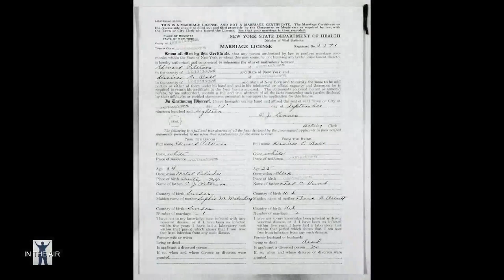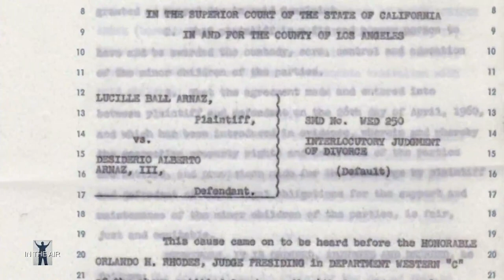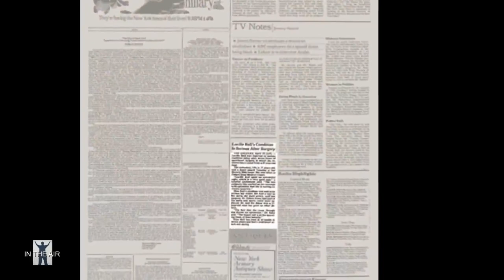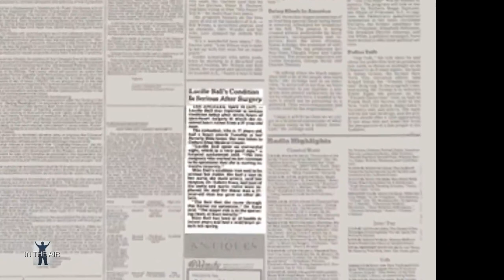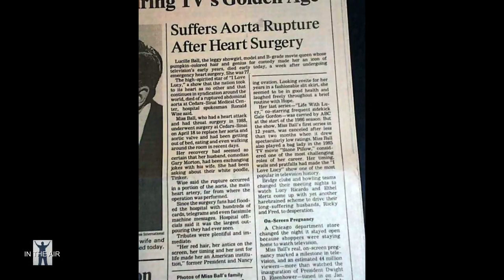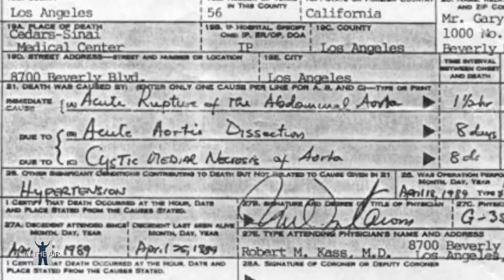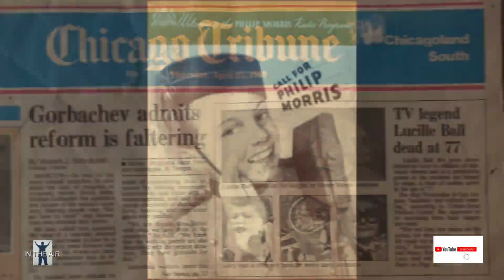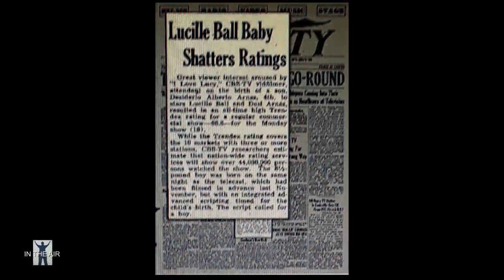Lucille Ball, from I Love Lucy May Have Died From A Mystery Illness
Lucille Ball, from I Love Lucy May Have Died From A Mystery Illness she got when she was 17.
Long before I Love Lucy, Lucille Ball, may have created poor health habits early on in her life, shortening it early on.

I am not a medical physician, but I feel it important to tell you that if someone says they have chest pains and upper back pain ask your doctor if it might be an "Aortic Dissection", or a problem with the Aortic Artery, the main artery in the body.

Requires a medical diagnosis, but
Symptoms include sudden, severe chest or upper back pain that radiates to the neck or down the back, loss of consciousness, and shortness of breath.

The show, I Love Lucy was definite role model for shows that were finding their way.  Shows in every decade to date has in some, or many ways still follow the model of I Love Lucy, and Lucille Ball and Desi Arnaz's model when they structured the industry when buying and running a movie studio.  Desi either by design or happenstance was fortunate to use quality film that was used in movies not television, so as to be perfect to use in re-runs and bloopers.  This gave them great financial ability to sell the rights they gained of the show, I Love Lucy back to CBS and have the funds to buy the studio Lucille Ball was once a B movie star, and the studio where she was fired from.

I Love Lucy is a sitcom that aired on CBS from 1951–1957 about a housewife who tries to break into show business despite having no talent. The show follows Lucy Ricardo (Lucille Ball), the wife of Cuban bandleader Ricky Ricardo (Desi Arnaz), who lives in New York City with her best friends and landlords, Fred and Ethel Mertz (Vivian Vance and William Frawley). Lucy often comes up with schemes to appear in Ricky's nightclub with the Mertzes, but usually ends up in trouble that drives Ricky crazy. The show also features the Mertzs, who are former vaudevillians who sing, dance, and act as foils or accomplices to the Ricardos

Thanks to FindaGrave.com, Death Certificate
Also
Picture of Lucy in Black outfit with Gold trim is by,